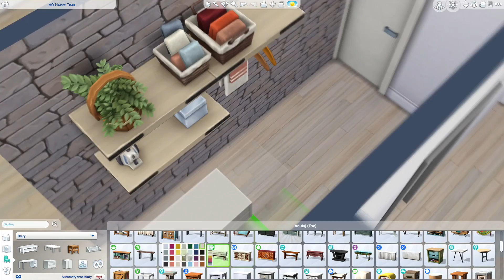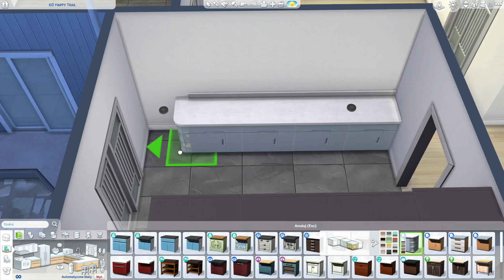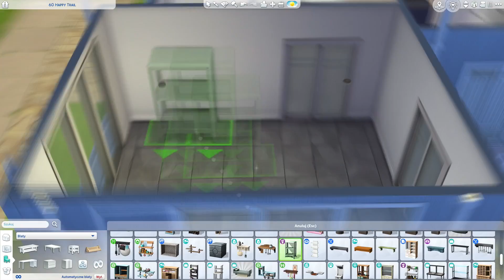MEDOWLARK HOME W THE SIMS 4 🎄 SIMSMAS 🎄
Witam serii ŚWIĄTECZNEJ w której przerabiamy Wierzbową Zatoczkę! Dziś tworzę moją wersję MEDOWLARK HOUSE z The Sims 1. Dajcie znać jak wam się podoba. Linki do socialek w opisie poniżej!